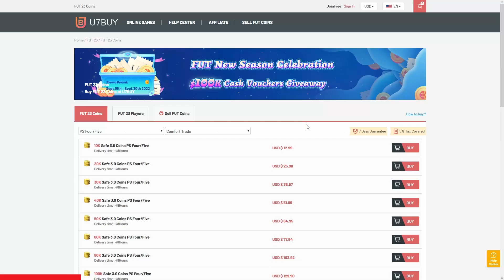ΤΟ ΝΕΟ 82+ PLAYER PICK ΔΕΝ ΕΙΝΑΙ ΚΑΝ REPEATABLE!!! | GREEK FUT 23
Γεια σας παιδια dragondamast εδώ και καλωσήρθατε σε ακόμα ένα video!
Στο σημερινό video παίζω FIFA 23. Συγκεκριμένα ανοίγω το νέο 82+ Player Pick.